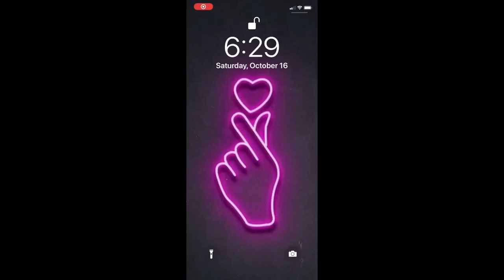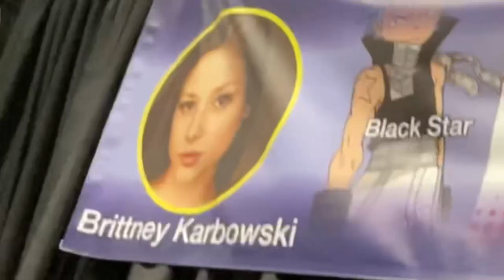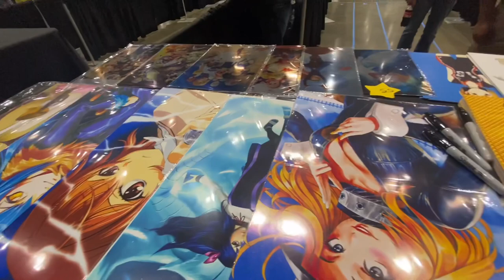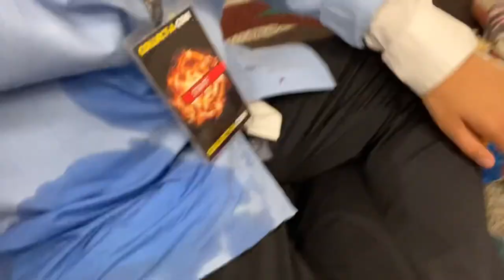Collect-A-Con Vlog Day 1